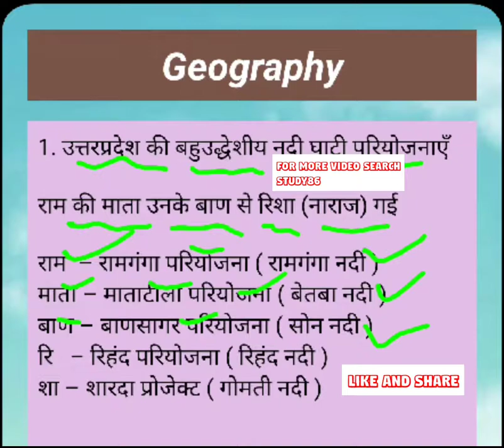उत्तर प्रदेश की नदी परियोजनाएं ट्रिक | nadi ghati pariyojna tric | gk trick | indian river project